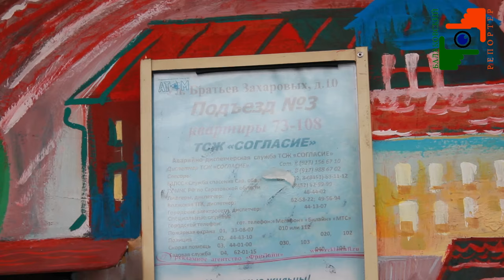Неизвестный художник преобразил подъезды г Балаково